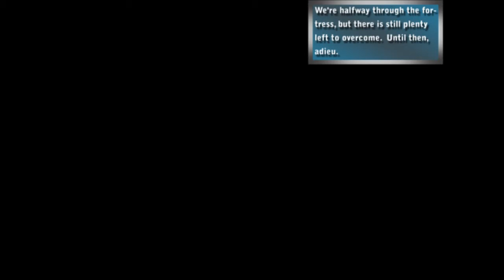Mega Man Perfect Run - Wily Stage 2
Next obstacle up is the second fortress stage.  It isn't too long, but it houses some unwanted guests from the past.

There isn't too much to worry about when it comes to the normal enemies of the stage.  Nothing really stands out except the abnormal amount of octopus batteries towards the end, but they aren't difficult to deal with.  However, you will encounter two robot masters in the stage as you go along.  Ol' Cut Man and Elec Man want a rematch, and they've wised up a bit since last time.  Both fights are on flat terrain which puts you at a disadvantage towards both robot masters.  For Cut Man, you don't have any blocks to throw at him, and you can't play king of the hill with him as there is no hill.  For Elec Man, having no platform means there is little room to dodge his Thunder Beam, so best go for broke and try to slice him down before he gets to you.  I do believe the buster strategy from before doesn't work on Elec Man here, but I didn't test that extensively.

The boss of the stage is...Mega Man?!  You'll have to deal with a copy of yourself who imitates any weapon you're using (which is kind of hilarious when using the Magnet Beam or Super Arm).  He can be rough to deal with because he jumps around every time you fire a shot.  However, I devised a little fool-proof strategy that will best him every time.  Just stand in the left hand corner and let him come to you.  He'll shoot at the same places on the ground each time, so memorize that; once he gets close to you and turns around, jump and fire a shot.  It will hit him as he jumps into it.  He'll then resume his pattern until dead.  Just don't fire you buster wildly.  Some weapons work a little better against him, but I don't recommend it because it makes the copy's shots harder to dodge.

Two more stages to go!  Enjoy the video!